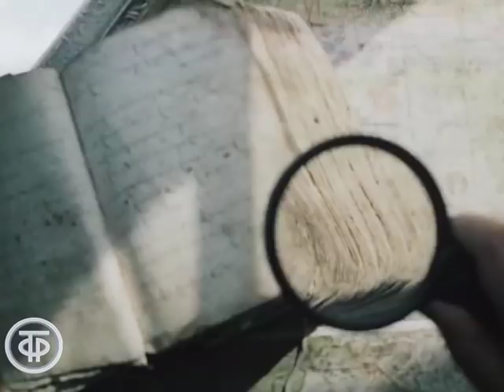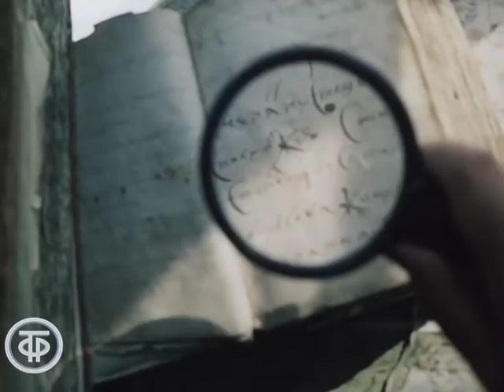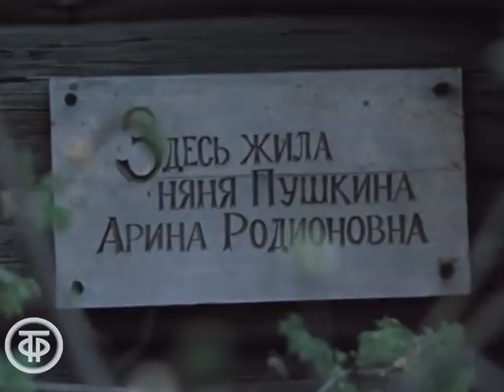Под сенью липовых аллей (1986)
Под сенью липовых аллей

Об одном из уголков Ленинградской области, связанном с именем Александра Сергеевича Пушкина - селе Суйда, принадлежавшем прадеду поэта Абраму Петровичу Ганнибалу.

Лентелефильм 1986
Автор сценария - Константин Артюхов
Режиссер - Константин Артюхов
Оператор - Валерий Смирнов